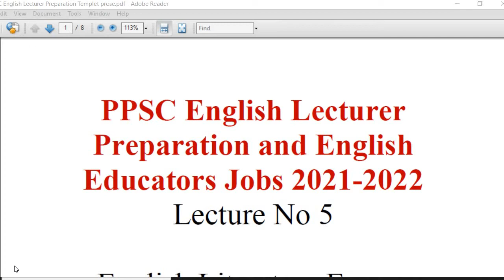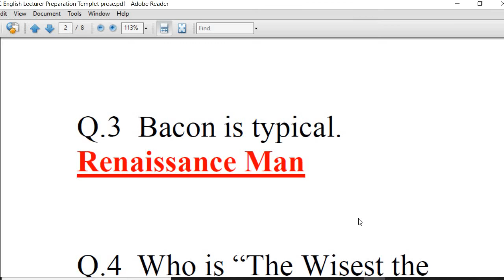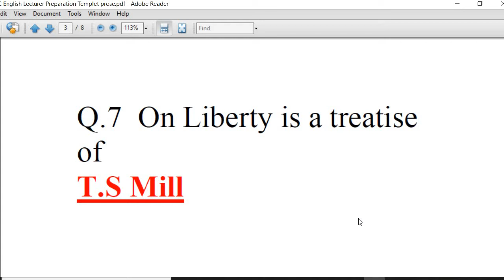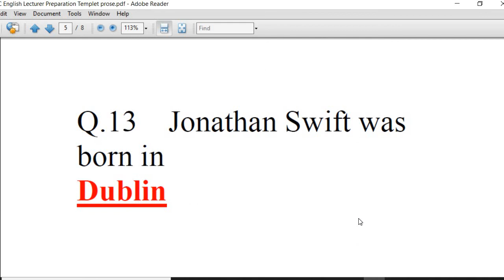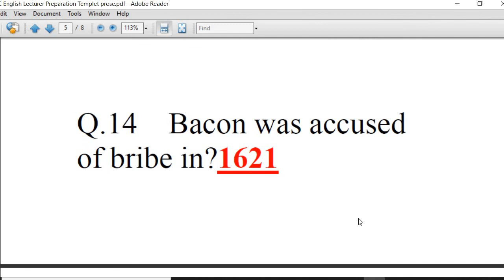Lecture 5 Prose English Lecturer and PPSC English Educators Job Preparation MCQs from Nasir TV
PPSC English Lecturer and PPSC English Educators Job Preparation MCQs from Nasir TV
MA BS English Literature With Altaf Facebook Page.